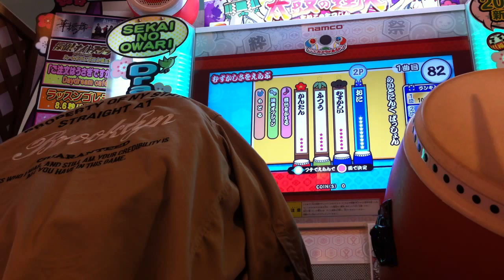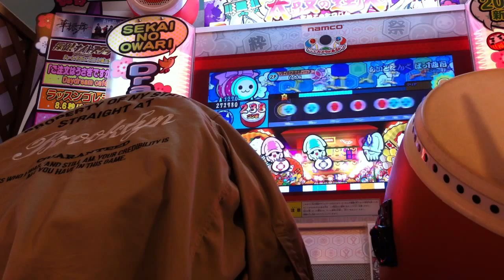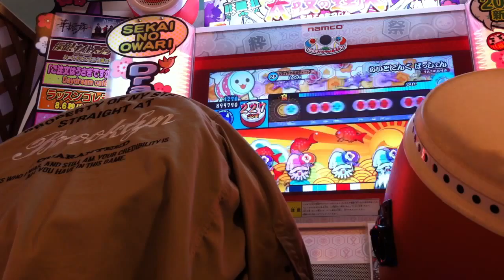wwwwwwwwwwwwwwwwwwwwwwwwwwwwwwwwwwwwwwwwwwwwww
連打とアレンジwwwwwwwwwwwwwwwwwwwwwwwwwwwwwwwwwwwwwwwwwwwwwwwwwwwwwwwwwwwwwwwwwwwwwwwwwwwwwwwww